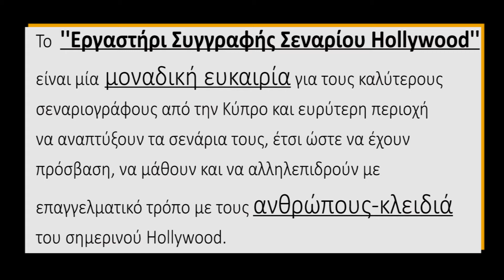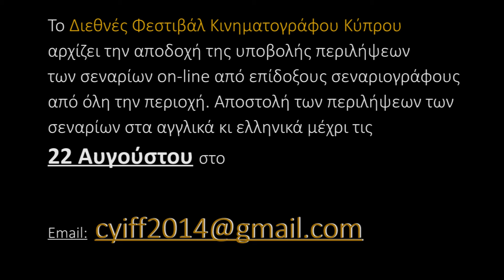9ο Διεθνές Φεστιβάλ Κινηματογράφου Κύπρου Εργ «Συγγραφής Σεναρίου Hollywood» Mitchell Peck ΕΝΑΤΗ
ΤΟ 9ο Διεθνές Φεστιβάλ Κινηματογράφου Κύπρου (CYIFF) ΑΝΑΚΟΙΝΩΝΕΙ την λειτουργία του νέου Εργαστηρίου «Συγγραφής Σεναρίου Hollywood» Το 9ο Διεθνές Φεστιβάλ Κινηματογράφου Κύπρου, σε συνεργασία με τον Χολιγουντιανό σκηνοθέτη / παραγωγό Mitchell Peck, επιλέγει τις καλύτερες προτάσεις σεναρίων για να συμμετέχουν στο «Εργαστήρι Συγγραφής Σεναρίου Hollywood». Για 20 χρόνια παραγωγός ταινιών ο Mitchell Peck , έχει ειδικευτεί να δουλεύει με συγγραφείς έξω από το Hollywood-αναπτύσσοντας επιτυχώς τα σενάρια τους και καθοδηγώντας τους σε μεγάλα λογοτεχνικά γραφεία εκπροσώπησης και συμφωνίες με στούντιο . Έτσι έχει ήδη παράγει τρεις κινηματογραφικές ταινίες του Hollywood και έχει πετύχει ήδη πολλές συμφωνίες για ανάπτυξη σεναρίου, βασισμένες σε σενάριο που ανέπτυξαν πρωτοεμφανιζόμενοι συγγραφείς ,από έξω από το Hollywood. Γνωρίζοντας καλά ότι υπάρχει μεγάλο συγγραφικό ταλέντο έξω από το Hollywood o Michell Peck θα ηγηθεί στη διεξαγωγή του εργαστηρίου, θα κρίνει τα σενάρια των διαγωνιζομένων ,επίσης σε συνεδρία όπου θα διευθύνει θα συζητήσουμε τις συνθήκες για να μπεις στην βιομηχανία του σινεμά . Η συνεδρία αυτή θα διδάξει στους ενδιαφερομένους τα μεγαλύτερα μαθήματα του Hollywood! Το την Εργαστήρι Συγγραφής Σεναρίου Hollywood είναι μία μοναδική ευκαιρία για τους καλύτερους σεναριογράφους από την Κύπρο και ευρύτερη περιοχή να αναπτύξουν τα σενάρια τους, έτσι ώστε να έχουν πρόσβαση, να μάθουν και να αλληλεπιδρούν με επαγγελματικό τρόπο με τους ανθρώπους-κλειδιά του σημερινού Hollywood. Στο Διεθνές Φεστιβάλ Κινηματογράφου Κύπρου CYIFF 2014 - κατά τη διάρκεια του Workshop Σεναρίου Hollywood , θα επανεξετάσει μαζί με τους σεναριογράφους , κάθε έκθεση -ανάπτυξη του σεναρίου, και θα εργαστούν μαζί κάνοντας « σημειώσεις» για το σύνολο της ανάπτυξης σεναρίου ! Το Διεθνές Φεστιβάλ Κινηματογράφου Κύπρου αρχίζει την αποδοχή της υποβολής περιλήψεων των σεναρίων on-line από επίδοξους σεναριογράφους από όλη την περιοχή.

9ο  ΔΙΕΘΝΕΣ ΦΕΣΤΙΒΑΛ ΚΙΝΗΜΑΤΟΓΡΑΦΟΥ ΚΥΠΡΟΥ
9TH CYPRUS INTERNATIONAL FILM FESTIVAL (CYIFF)

Χορηγός Επικοινωνίας
ΕΝΑΤΗ ΕΝΑΛΛΑΚΤΙΚΗ ΤΗΛΕΟΡΑΣΗ

Επεξεργασία Παραγωγή
Αγγελική Μαυροδάκου Μαυροειδή.